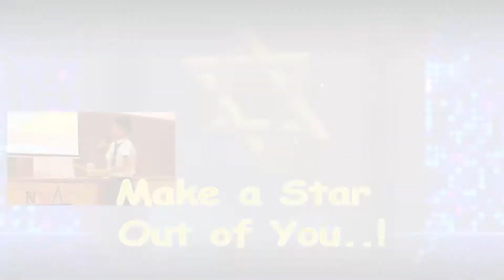NMAC 2022 - 2nd Performance Round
MATHEMATICS makes our life orderly and nurtures qualities such as power of reasoning, creativity, critical thinking, problem solving ability & even effective communication skills. Olympiads broadens the understanding amongst the subjects and makes them ready for future competitive exams.

NMAC is an Olympiad initiative of Walnut Excellence Education. Walnut is specialized into Mental Maths & Brain Development Programs, till now we have conducted NMAC exams for 40,000+ students. NMAC is designed for 1st to 8th Standard age group to enhance School Mathematical Education as well as Arithmetic Education, NMAC examination is based on 3 Rounds.

• 1st ROUND: “NMAC Selection Round” (FREE on Conducting Online for all students)
• 2nd ROUND: “ NMAC Performance Round” (Proctor Examination)
• 3rd ROUND: “NMAC Talent Showcase Round” (Proctor Examination + Online Live Performance)